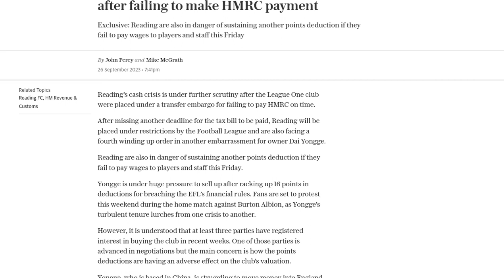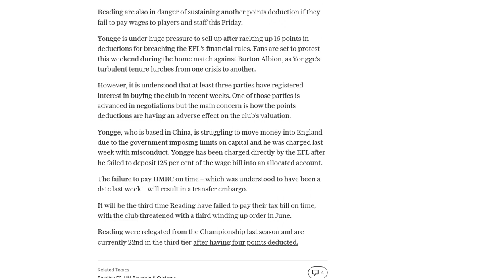Reading placed under transfer embargo after failing to make HMRC payment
Reading Football Club has been placed under a transfer embargo by the Football League after failing to pay its tax bill on time. The club, which is already facing a fourth winding-up order, could also be hit with another points deduction if it fails to pay wages to players and staff by Friday. Owner Dai Yongge is under increasing pressure to sell the club, having already incurred 16 points in deductions for breaching the English Football League's financial rules. Three parties have reportedly expressed interest in buying the club, but the points deductions are said to be affecting its valuation. Yongge, who is based in China, has struggled to transfer money to England due to capital limits imposed by the Chinese government. He was also recently charged with misconduct by the EFL for failing to deposit 125% of the wage bill into an allocated account. This is the third time Reading has failed to pay its tax bill on time. The club was relegated from the Championship last season and is currently 22nd in League One.